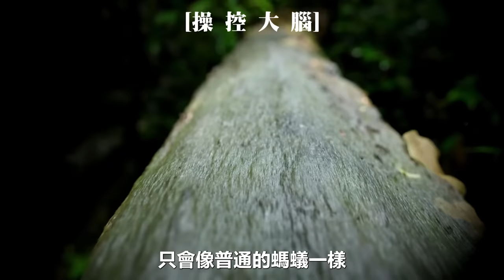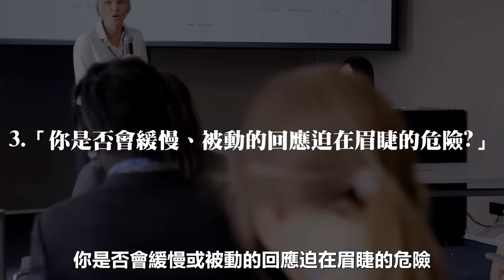真實！全球30%人大腦都住過”寄生蟲”！這４種行為自我檢測是否被寄生！【王狗】